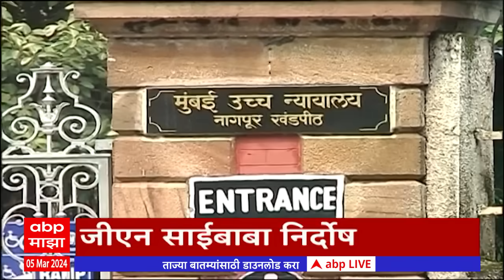ABP Majha Marathi News Headlines 4PM TOP Headlines 4PM 05 March 2024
ABP Majha LIVE| Amit Shah In Maharashtra | Rahul Gandhi Bharat Jodo Nyay Yatra | Marathai News 24*7

Majha Maharashtra Majha Vision LIVE : चर्चा उद्याच्या महाराष्ट्राची! माझा महाराष्ट्र माझं व्हिजन ABP

Manoj Jarange Patil vs Devendra Fadnavis Live Updates | Ajay Baraskar Alleges on Jarange Patil | Headlines Today | CM Eknath Shinde | Ajit Pawar On Jarange Patil | Top Headlines | Marathi News Today LIVE Updates | Maharashtra News Today | Latest Marathi News | Marathi Batmya | PM Narendra Modi | BJP मराठी बातम्या | ताज्या घडामोडी | टॉप हेडलाईन्स | उद्धव ठाकरे | महाराष्ट्र ताज्या घडामोडी | मनोज जरांगे पाटील यांचे देवेंद्र फडणवीस यांच्यावर गंभीर आरोप | BJP Lok Sabha Candidates List Declare by Vinod Tawde